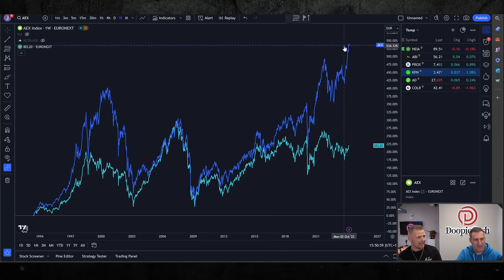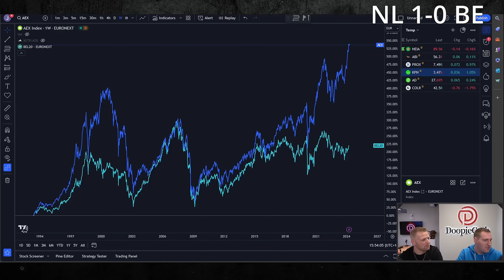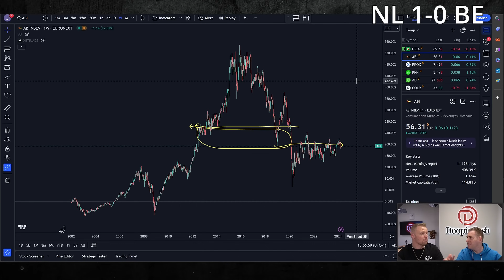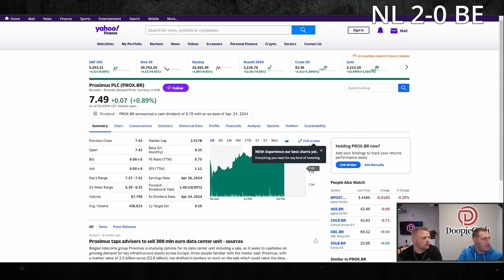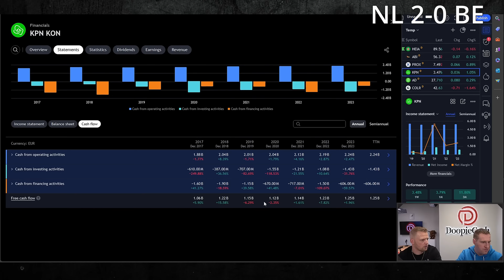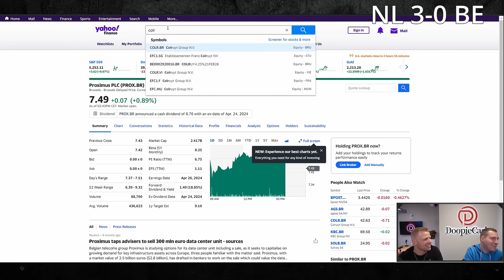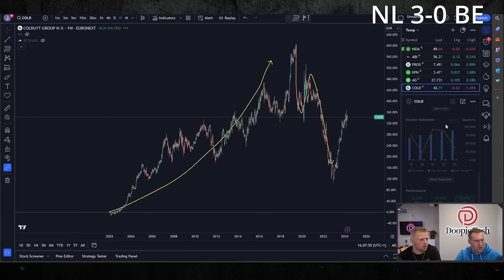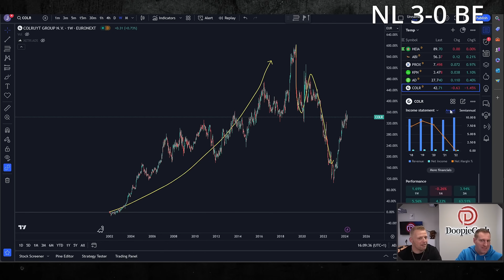België VS Nederland! Wie Heeft De Beste Aandelen???